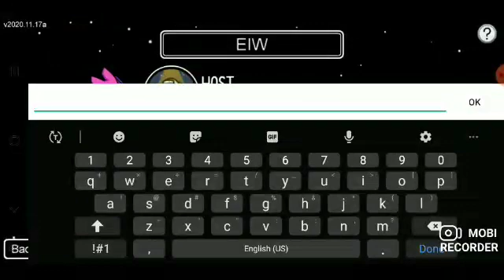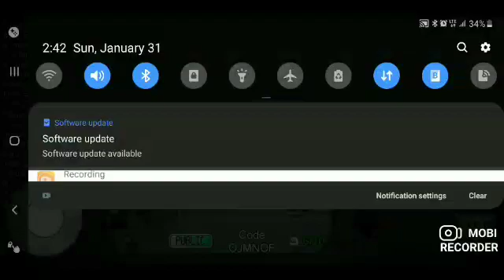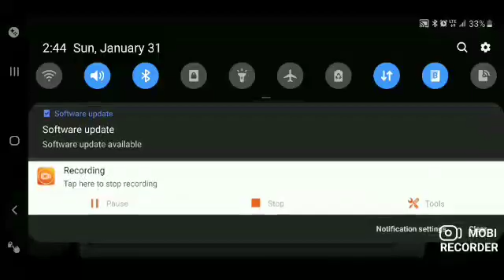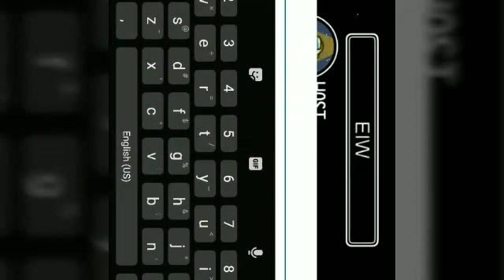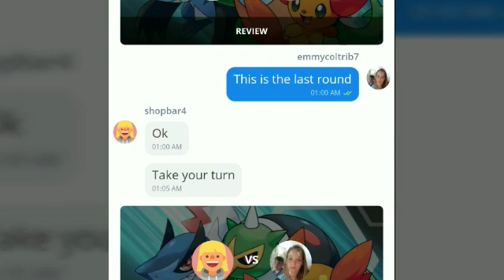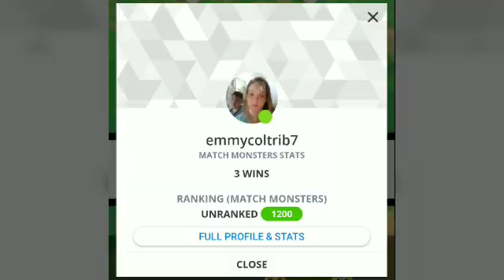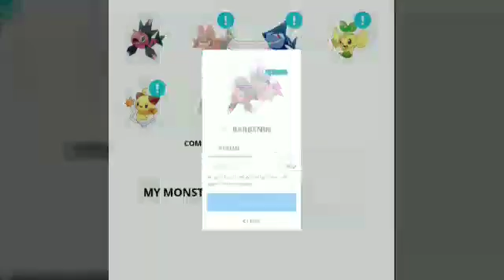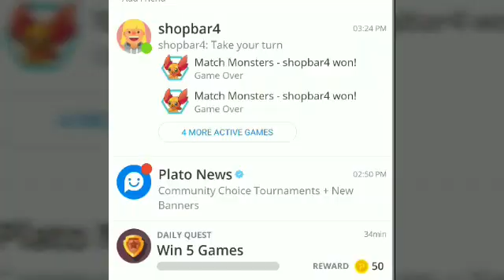Among Us and Plato w Ando Calrissian